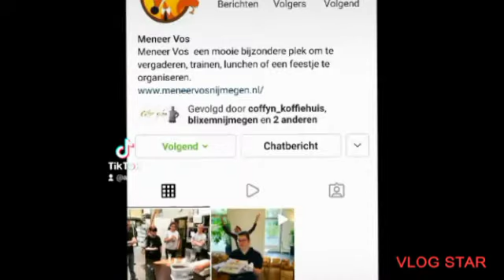alle herinneren van meneer vos! vlog 200000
Wat vind jullie er van laat mij even weten hier onder de vlog hebben jullie nog vragen hebben laat het me weten hier onder de vlog hebben jullie nog andere iedeë hebben voor ander vlog laat mij even weten hier onder de vlog
Deze keer alle herinneren van meneer vos!